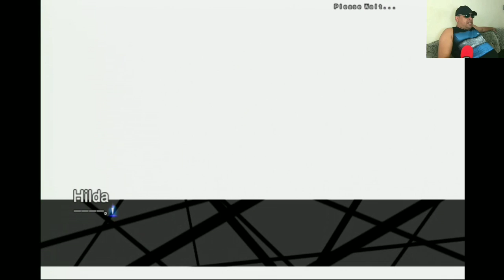Under Night In-Birth - Combo à rodo no PS3 (Tio John Fight) Ep.29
Fala galera, vamos pra mais um vídeo da série Tio John Fight. O game de hoje é o Under Night In-Birth. Um game de luta sensacional, mas um pouco desconhecido pela maioria da galera. Ele foi criado pela Arc Systems, para o Playstation 3 e 4 e vale à pena conferir, pois ele trás o DNA de Guilty Gear e BlazBlue na sua essência. Vamos conferir? Vem com o Tio ^^